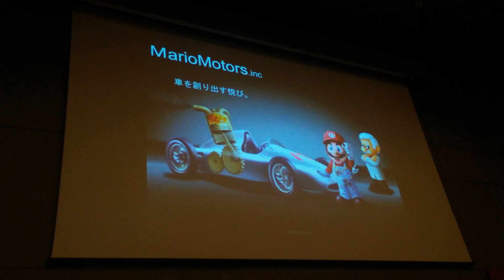Todos los Juegos Cancelados de Mario y Sonic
Grabado el: 7/12/2022. El Dia de las Velitas.
Es uno de los Videos mas Tristes que he hecho. Duele ver que muchas Secuelas y Spinoffs no salieron a la luz.
Inspirado en los videos mas famosos de Las Transformaciones de Goku y Todos los Villanos de Spider-Man de los años 2007 y 2008.
Este Video es un Homenaje a todos los Caidos durante las fases del Desarrollo y los que si vieron la luz se salvaron de que no estuvieran corruptos, bueno, la mayoria.